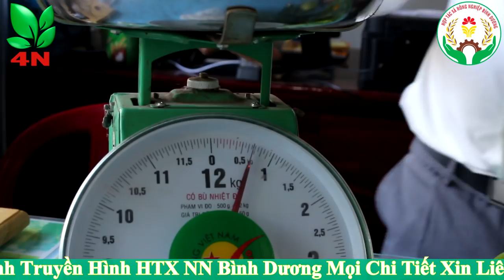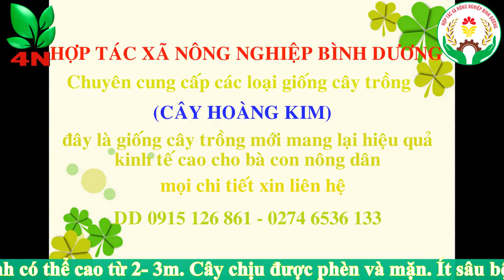CÁCH PHÂN BIỆT GIỮA VŨ SỮA HOÀNG KIM TRỒNG HẠT VÀ CÂY GHÉP VÀ VŨ SỮA LÒ RÈN ĐT 0915 126 861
Cung cấp giống cây vũ sữa hoàng kim
Phone 1 :  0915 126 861 Yến
Phone 2 :  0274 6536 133 Yến (Gọi Giờ Hành Chính)
Địa chỉ:  290 Ấp Bình Hòa, Xã An Bình, Huyện Phú Giáo, Tỉnh Bình Dương